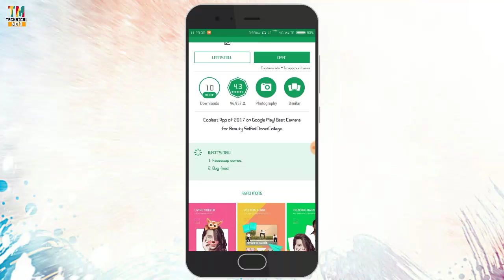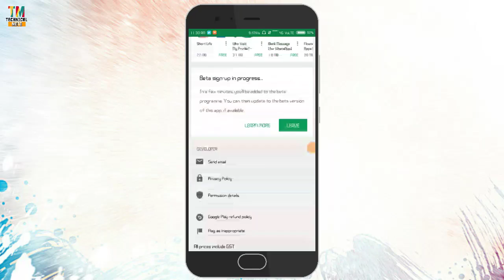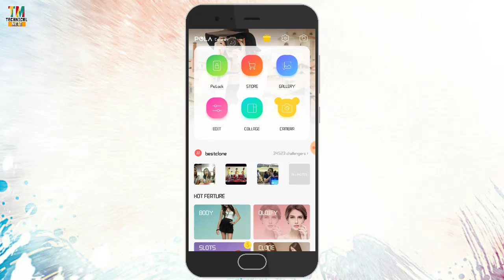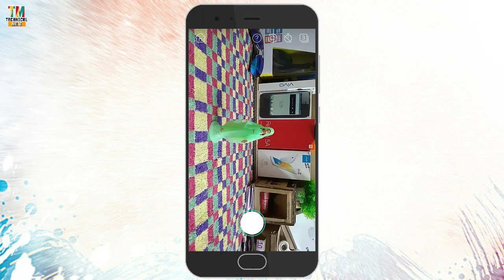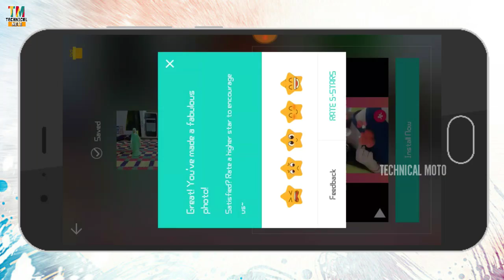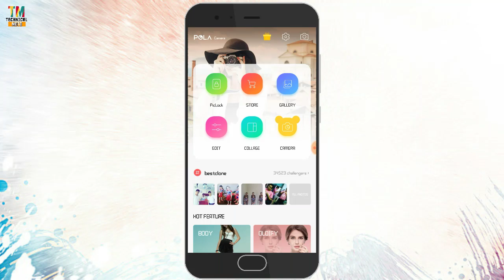How To Create DOUBLE ACTION Photo No Software Using Mobile ! | TECHNICAL MOTO